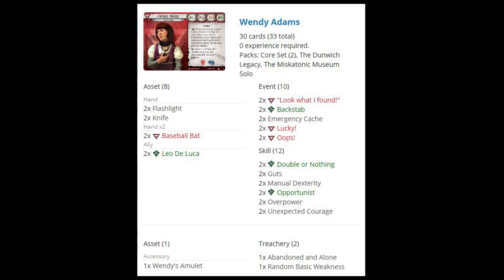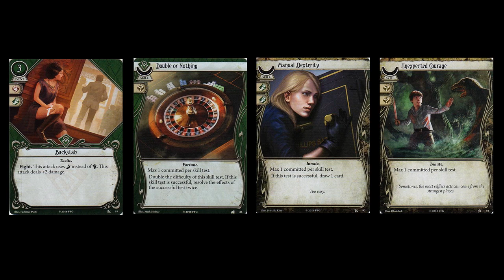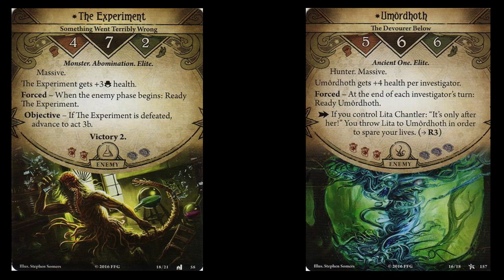Arkham Horror LCG - Wendy Adams vs The Experiment - Part 1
Manfromleng examines the combo Wendy Adams deck posted by Sgtmook on ArkhamDB and analyzes how the deck fares in the scenario Extracurricular Activity. The Arkham Horror LCG is a living card game by Fantasy Flight Games. CC licensed music from the album Lovecraft Memories by Zreen Toyz.